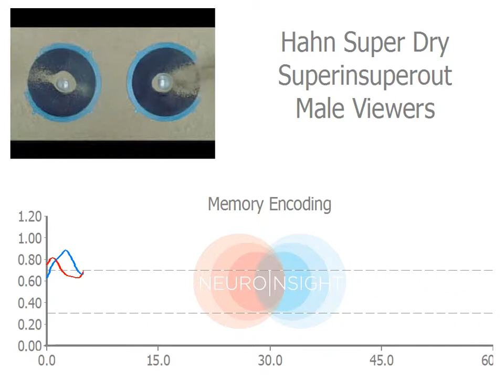Neuro Insight - Lion Hahn SuperDry 'Super In, Super Out' Memory Encoding (Males)